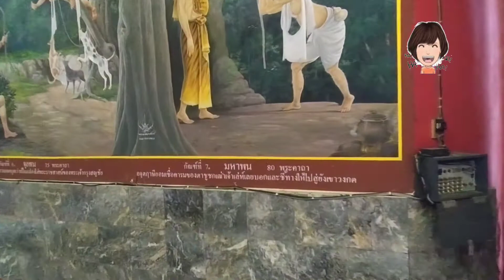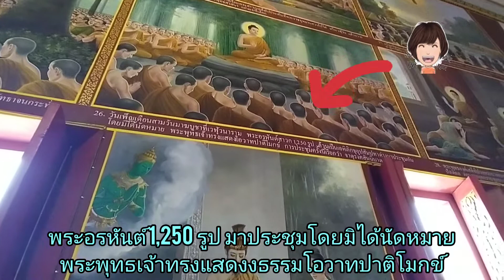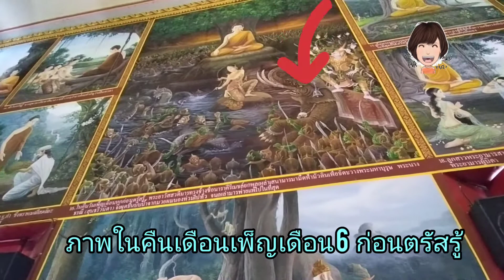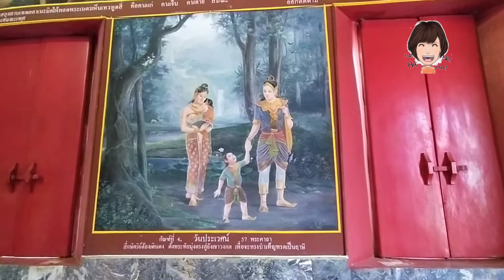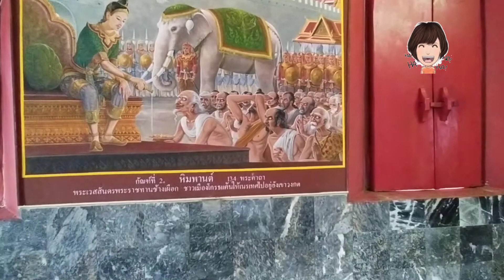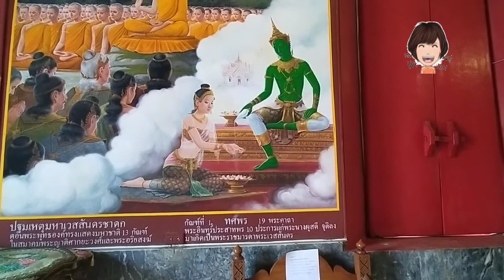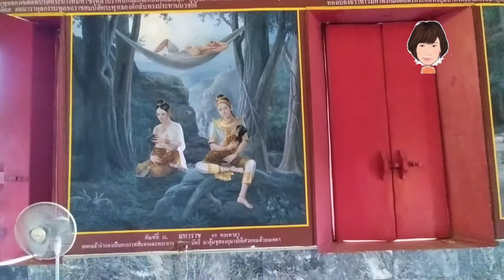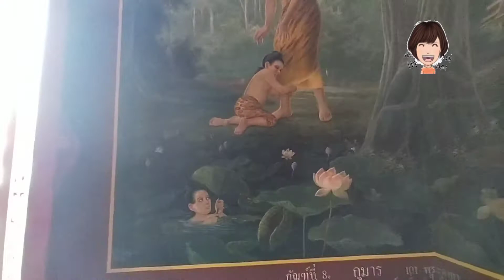อาจารย์เรข์ สุขวุฒิยา หนึ่งเดียวจิตรกรวาดภาพจิตรกรรมฝาผนังพุทธประวัติพระอุโบสถวัดบูรพารามจ.สุรินทร์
จิตรกรรมฝาผนังพุทธประวัติที่งดงามที่พระอุโบสถวัดบูรพารามสุรินทร์ วาดโฃโดย อ.เรข์ สุขวุฒิยา  ใช้เวลาวาดประมาณ  2 ปี  ในช่วง พ ศ.2548 ถึง  พ.ค. 2549
ได้มีโอกาสได้ไปชมการวาดเมื่อประมาณ  กลางปี 2548 และได้ชมบรรยากาศการวาดสดๆ  อาจารย์เรข์ เป็นผู้วาดภาพลงสีคนเดียวเท่านั้นตลอดเกือบ 2 ปีและมีน้องนัย เป็นผู้เขียนตัวหนังสือบรรยายใต้ภาพ  ตอนนั้น ดีเจแพท จัดรายการวิทยุ มีช่วงเพลงเพื่อชีวิต  ที่สถานีวิทยุสถานี 94 fm. ท่านก็ให้เกียรติหมุนคลื่นรับฟัง
ถ้านึกหน้า อ.เรข์ ก็ให้นึกถึง นักร้องนำ  วงโฮบ ( หนุ่มผมยาว)